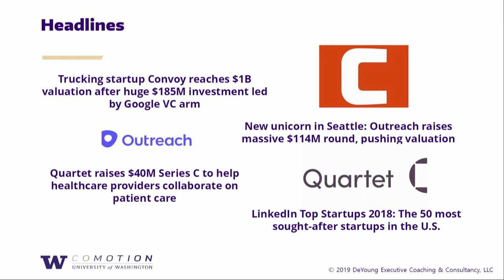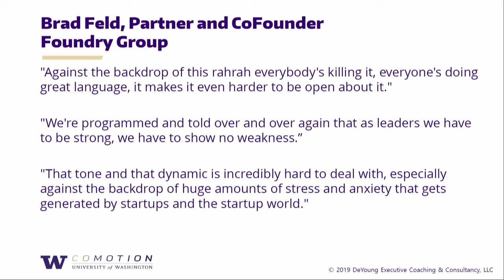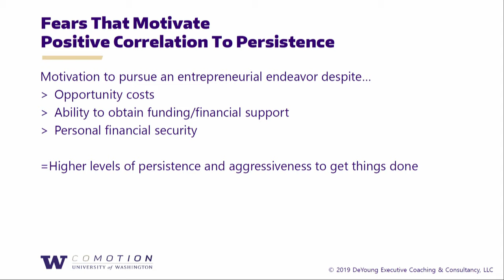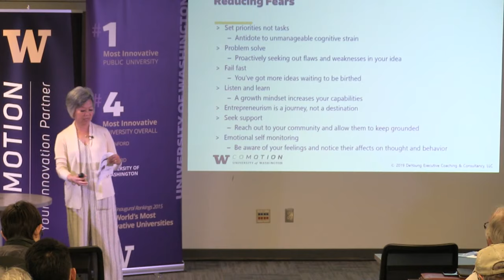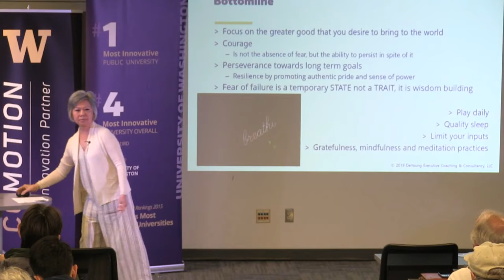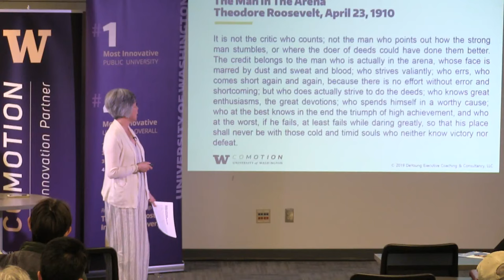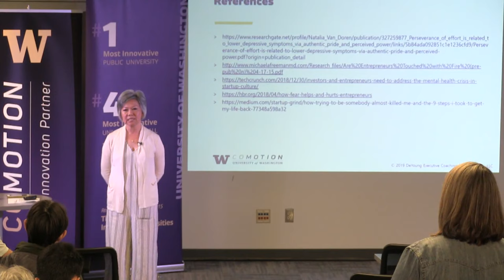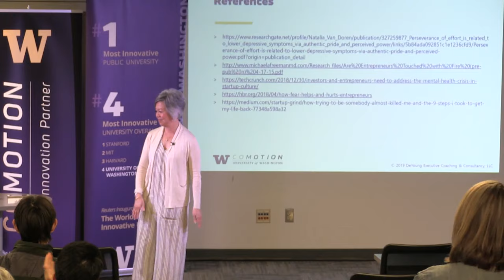Fundamentals for Startups: Entrepreneurial Grit -Climbing Uphill When The Winds Are Blowing Downhill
Originally streamed Friday, April 26, 2019 from 12-1 pm, "Entrepreneurial Grit - Climbing Uphill When The Winds Are Blowing Downhill" was presented by Hien DeYoung, Principal of DeYoung Executive Coaching & Consultancy.